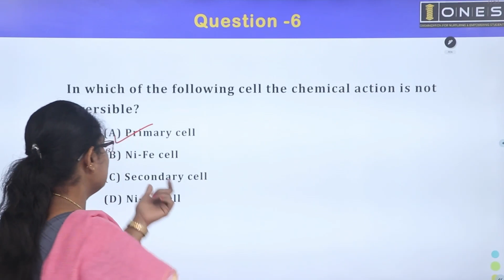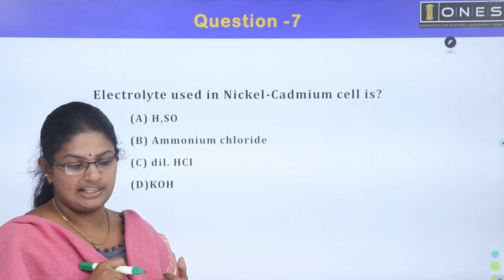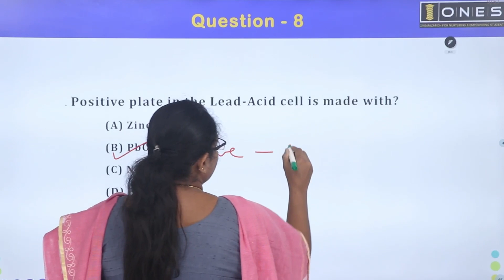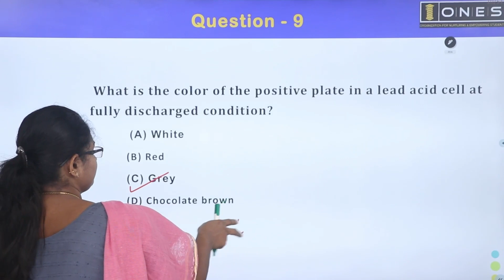Kerala PSC | KSEB Sub Engineer | Revision Series | Part 13 | ONES